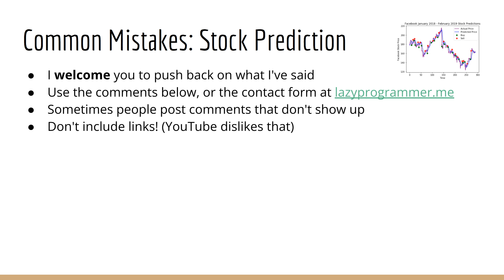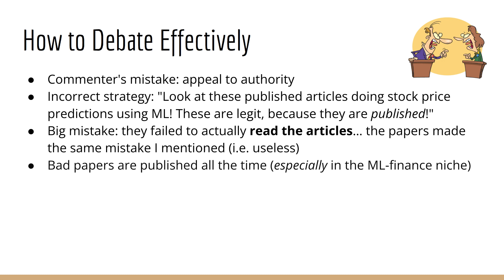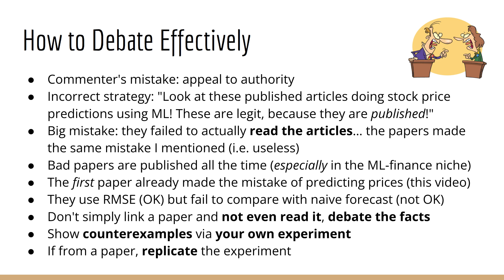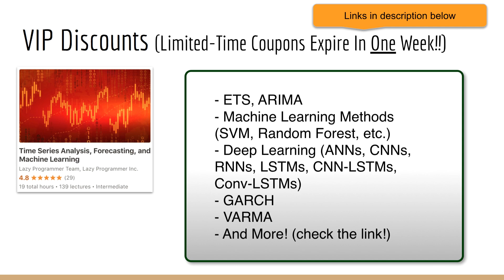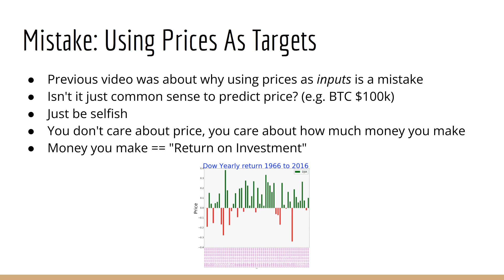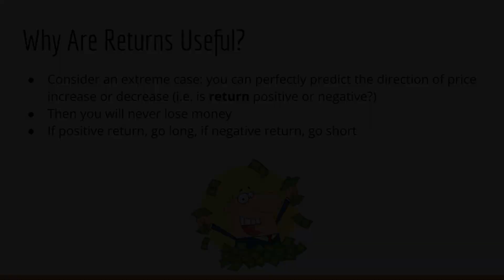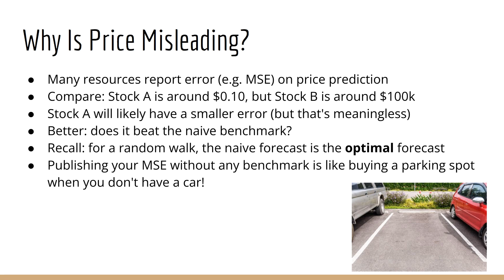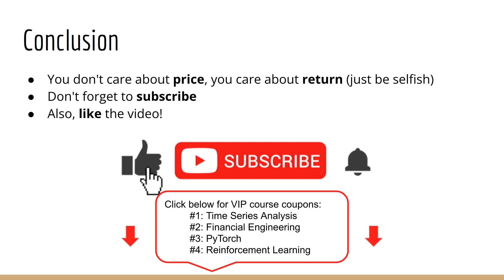Common Mistakes in Stock Price Prediction: Prices As Targets (Episode 21)